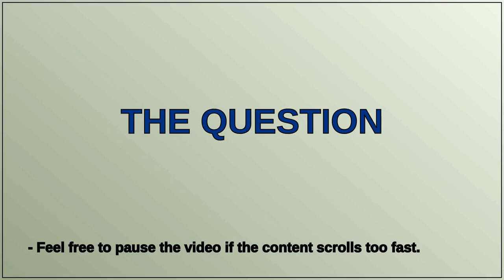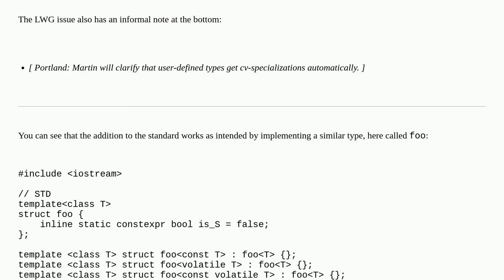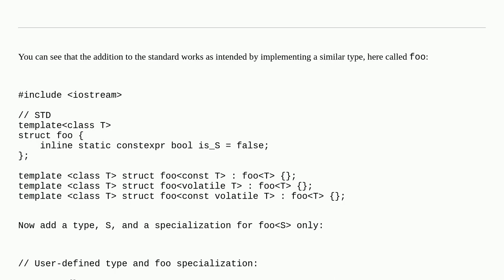Is it guaranteed that a specialization of std::numeric_limitsT for user-defined numeric type S, w...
Is it guaranteed that a specialization of std::numeric_limitsT for user-defined numeric type S, works for cv-qualified S out of the box?

A special thanks goes out to the community

  c++ template-specialization